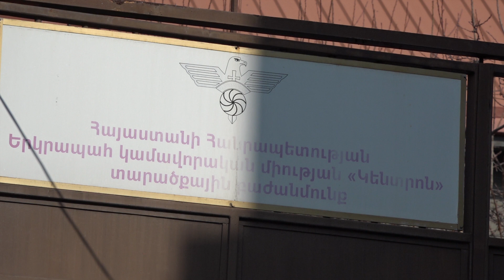Շենգավիթում, Էրեբունիում և Նուբարաշենում 17 մանկապարտեզ է փակվել․ շենքերը վաճառվել են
«Հետքը» տևական ժամանակ ուսումնասիրում է Երևանի փակված մանկապարտեզների սեփականաշնորհման գործընթացը: Այս անգամ կներկայացնենք Շենգավիթ, Էրեբունի և Նուբարաշեն վարչական շրջանների փակված նախադպրոցական ուսումնական հաստատությունների (ՆՈՒՀ) պատմությունը:
Հետևեք մեզ՝
Ֆեյսբուքում (հայերեն և ռուսերեն); (անգլերեն)